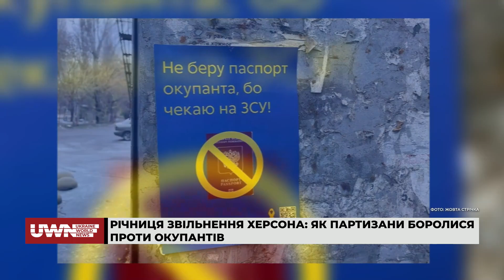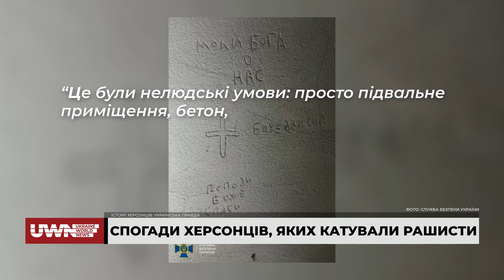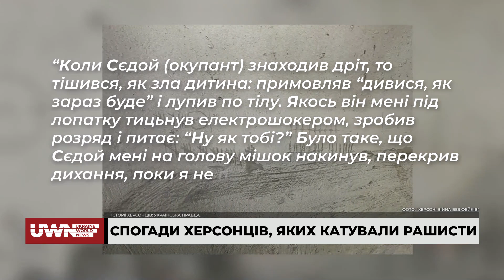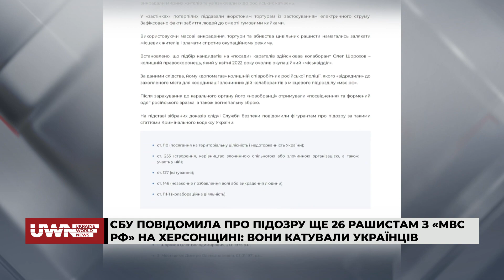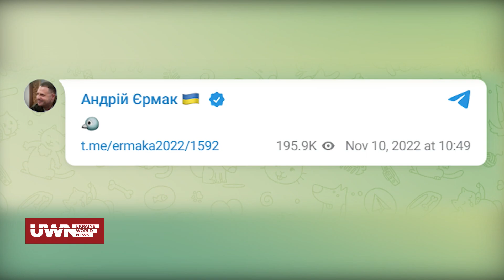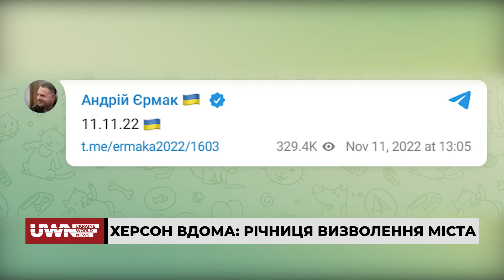Річниця звільнення Херсона від російських окупантів: Радість, сльози та спогади. Weekend 11.11.23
Гість першої частини ток-шоу Weekend 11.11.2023 Сергій Хлань, депутат Херсонської обласної ради.

У першій частині ток-шоу Weekend 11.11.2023 ведучі Олекса Старицький, Ірина Доля та Настя Рейн обговорили такі теми:
- Росія весь рік мститься Херсону та іншим звільненим містам, - Зеленський;
- Річниця звільнення Херсона від російських окупантів;
- Херсон - це Україна: Як нескорені містяни мітингували проти російськї агресії?;
- Річниця звільнення Херсона: Як партизани боролися проти окупантів?;
- Спогади херсонців, яких катували рашисти;
- Колаборант Стремоусов 9 листопада загинув у ДТП.

Долучайтеся!